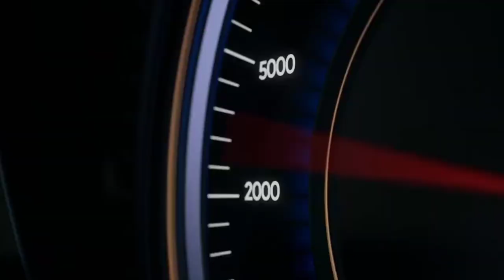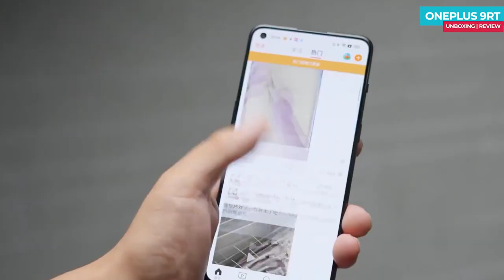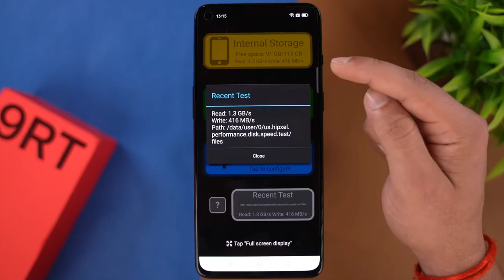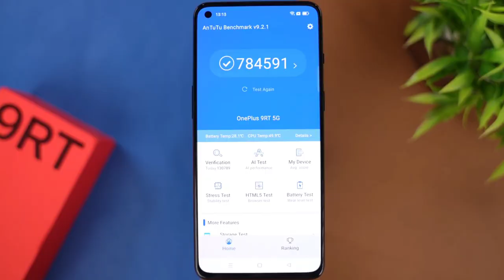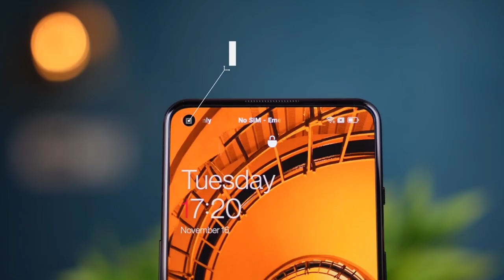Oneplus 9RT 5G - Confirmed India Launch Date | Oneplus 9rt Specs & Price (Hindi)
So I hope yeah video app sabhiko passand ayegi so please Like ❤, Share 👭, Comment 💬 On this video and Please Don't forget to Subscribe & Hit the Bell 🔔 Icon because Never miss any update.

About:- Technical Master, My Name is Raihan my idea behind creating this YouTube channel is to increase your knowledge about gadget, smartphone, online shopping it will save your precious time.

NOTE :- ALL THE IMAGES/VIDEOS SHOWN IN THE VIDEO BELONGS TO THE RESPECTED OWNERS NOT ME. I AM NOT THE OWNER OF ANY IMAGES/PICTURE/VIDEOS SHOWED IN THE VIDEO.

Video Credit :- Technical Master Owners Raihan,Tech Unboxing, Gizmochina, Techie Street, China Phones, vy vo Xuan, Oneplus India.